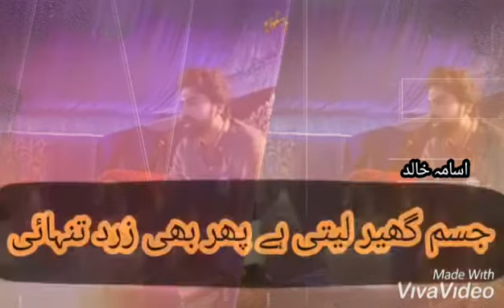Poet Usama Khalid || Urdu Kalam || Seher Honay Tak